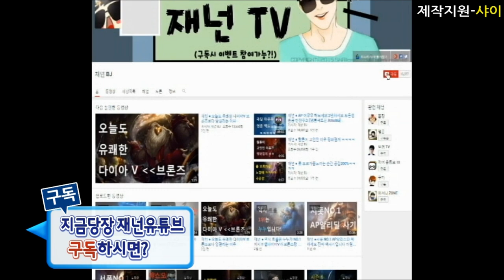재넌 ● 눈물없이 볼수없는 슬픈 정글러편 =Feat 악마 알리스타 [Sad Jungle]